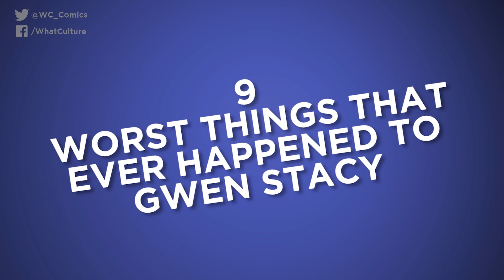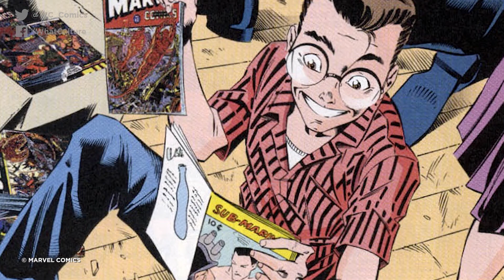9 Worst Things That Ever Happened To Gwen Stacy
Somehow Gwen dying isn't even the worst thing to happen to her.